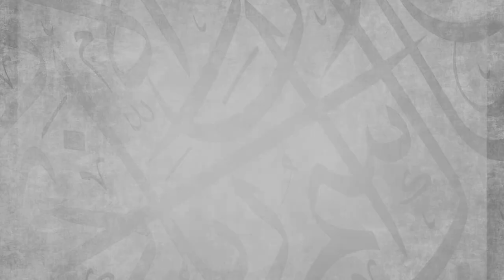Part 3 || Introduction of Sunan Abu Dawud - سنن أبي داود || Ustadh AbdulRahman Hassan